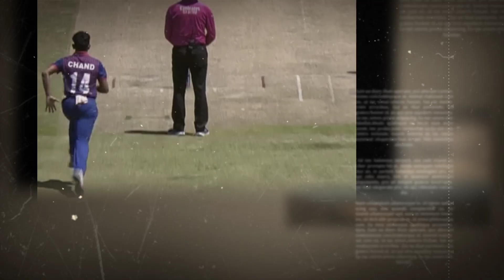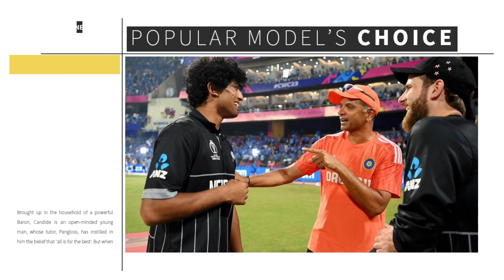कौन हैं स्नेहित रेड्डी, जिन्होंने U19 विश्व कप के मैच में तोड़फोड़ मचा दी |Who is Snehith Reddy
Who is Snehith Reddy : Snehit Reddy was born in the year 2007 in Vijayawada, India. This year, when he was 6 months old, his family shifted to Auckland, New Zealand. Before playing Under-19 cricket for New Zealand, he has already impressed everyone with his play in Under-17. Along with smooth batting, he can also bowl off spin.